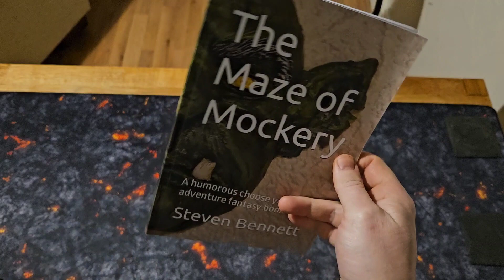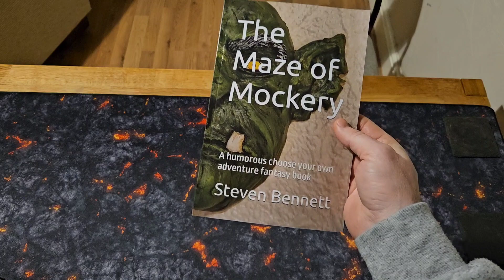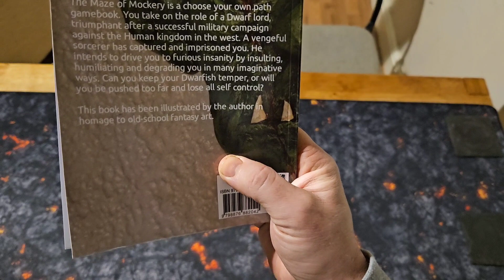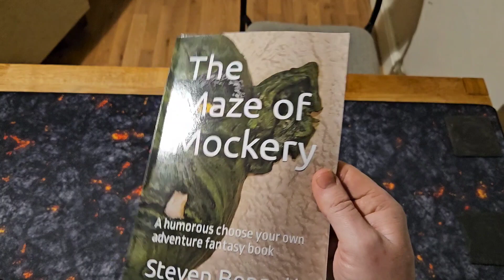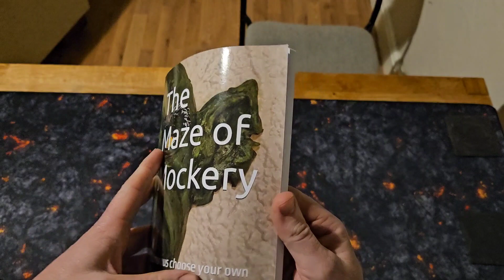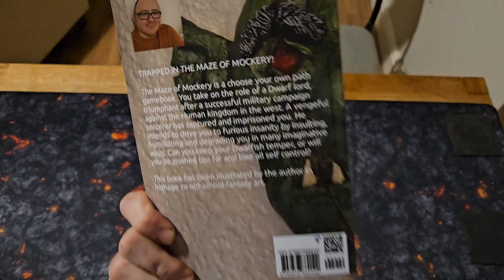The Maze Of Mockery gamebook review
Taking a look at my first choose your own adventure gamebook.